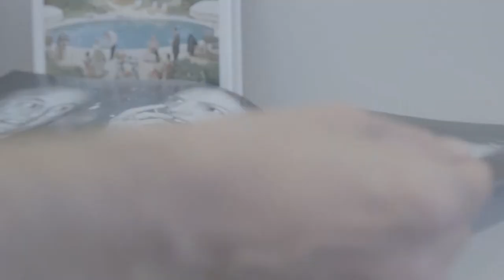Munich: A daring perspective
Lifestyle blogger Sebastian Schmidt gives a glimpse of his best-loved Bavarian spots as he explores Munich and surrounds in the ATS VSERIES.